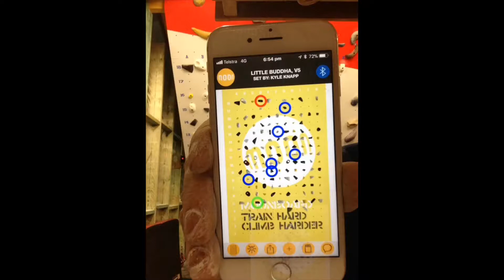Moonboard - Little Buddha V5(6)